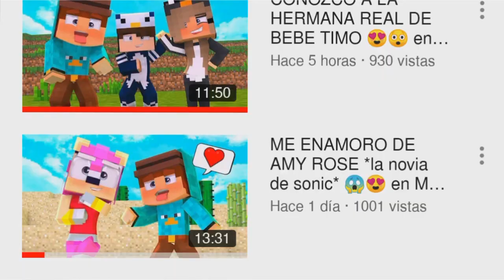¡CONSEGUIMOS EL HUEVO FOSIL LEGENDARIO! 😱🦖 en ADOPT ME ROBLOX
❤️ ¡MIRA ESTO! ❤️

🌟  ¡BROSITOS TEAM! 🌟

La pasaras super bien al ver todas las aventuras de Aleh y sus amiguitos, no te pierdas ningún videito para alegrarte el día. 😘❤️